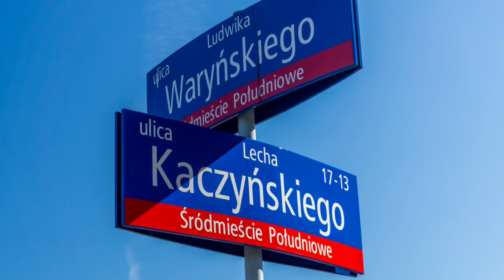Płużański: Oburzenie sięgnęło zenitu. Nawet wśród tych, którzy głosowali na Trzaskowskiego...